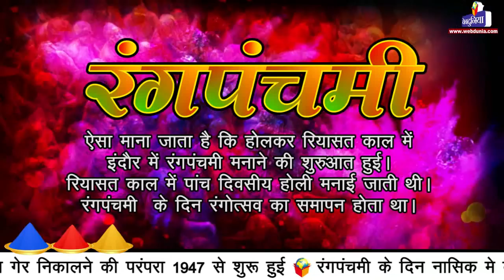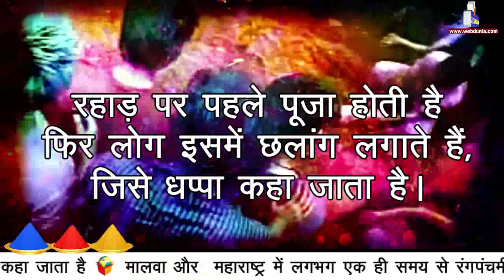रंगपंचमी - रंगों की रवायत Rangpanchmi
ऐसा माना जाता है कि होलकर रियासत काल में इंदौर में रंगपंचमी मनाने की शुरुआत हुई। रियासत काल में पांच दिवसीय होली मनाई जाती थी। रंगपंचमी  के दिन रंगोत्सव का समापन होता था। रंगपंचमी के दिन गेर निकालने की परंपरा 1947 से शुरू। गेर में पूरे शहर के लोग उत्साह और उमंग के साथ भाग  लेते हैं।